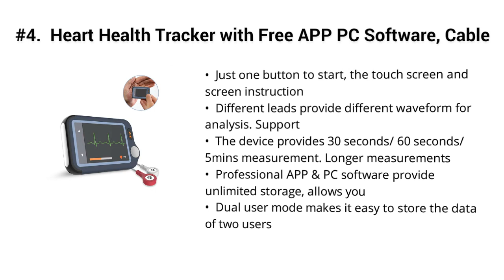Top 5 Best Portable EKG monitors 2019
Top 5 Best Portable EKG monitors

I put links to each Portable EKG monitors reviews at Amazon page in the description, So you can check out the other reviews at Amazon.

#5. EMAY Portable EKG (PC Software Compatible With Both Windows & Mac)

#4. Heart Health Tracker with Free APP PC Software, Cable or Cable Free 30S/60S/5Mins Recording, Portable ECG/EKG Fitness Home Use Heart Rate Monitor for Wellness Use

#3. Facelake FL20 Portable ECG/EKG Monitor, MD100B

#2. CONTEC Handheld Portable ECG Monitor Heart Rate Beat LCD Bluetooth Electrocardiogram

#1. Heal Force 180D Color Portable ECG Monitor With ECG lead cables And 50pcs ECG electrodes